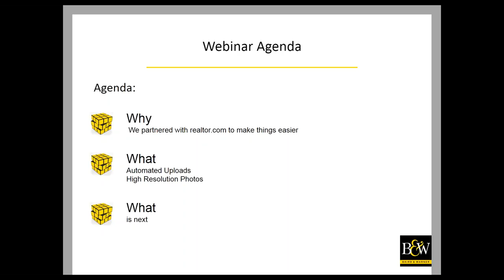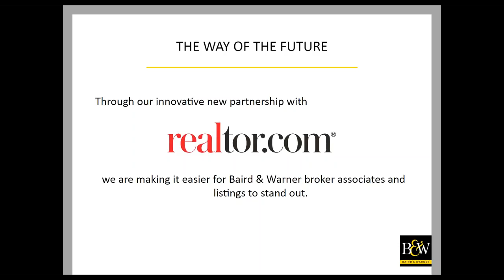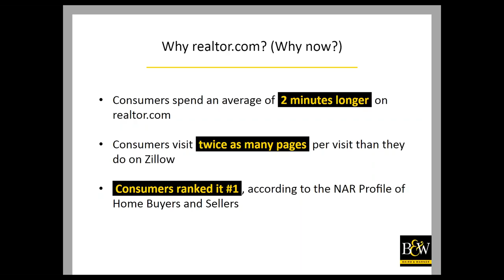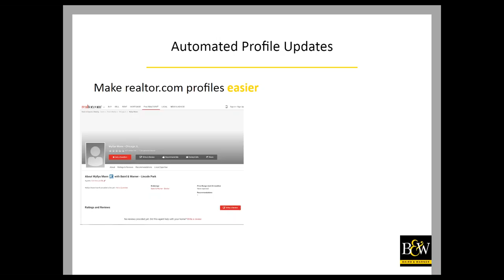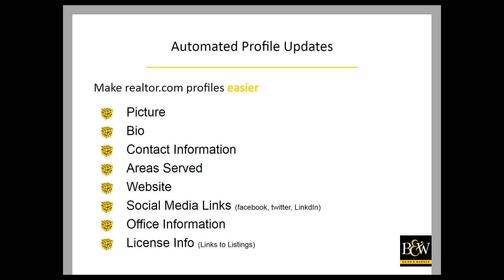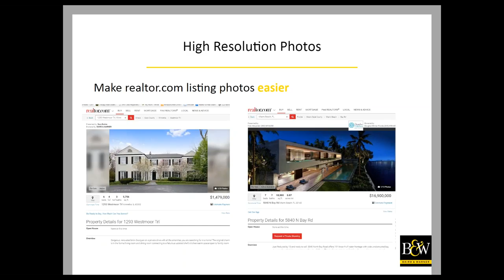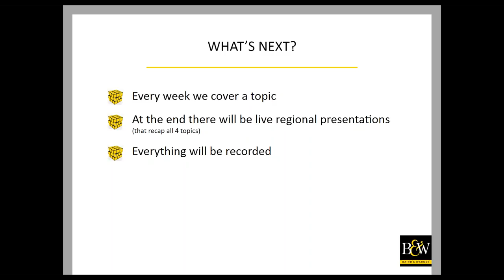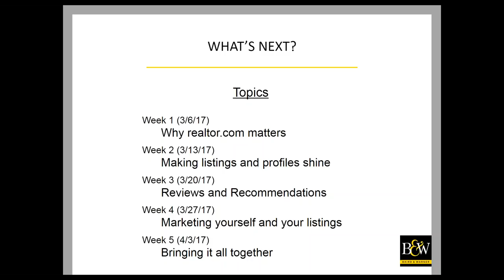Baird Warner realtor com Partnership Lunch and Learn #2- Profiles and Listings 3.15.17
First in a series of short lunchtime webinars, learn how Baird & Warner's new partnership with realtor.com will make it easier for you to have a great looking online presence, and empower you to use realtor.com to take your business to the next level.